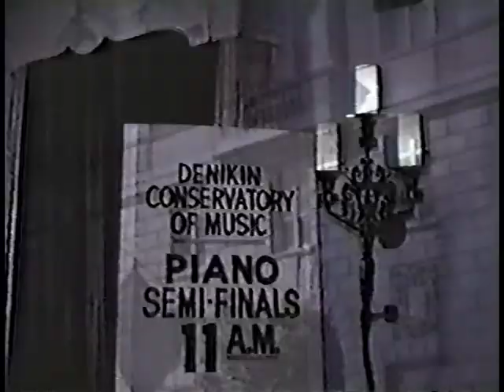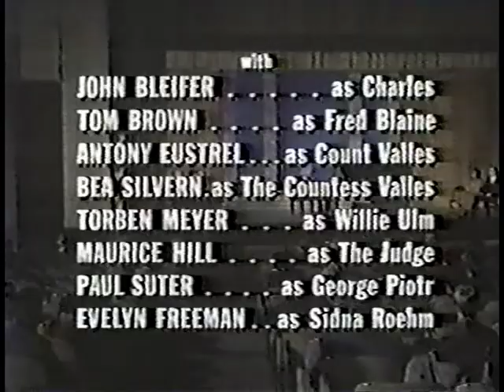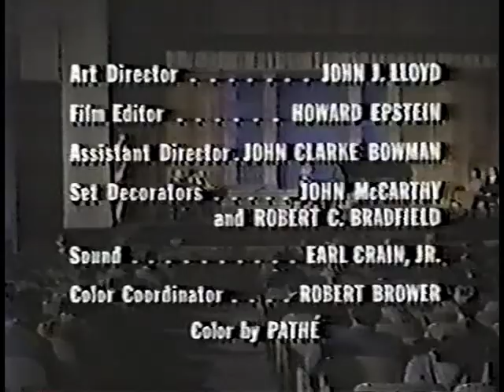Chrysler Theatre - Season 2.11 "Clash Of Cymbals" (1964) Laura Devon, Louis Jourdan, Jack Klugman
An aspiring concert pianist is one of three finalists in a scholarship competition, and her romantic involvement with a flamboyant conductor who's also one of the judges has her teacher worried. With Tom Bleifer, Tom Brown, Antony Eustrel, Bea Silvern.